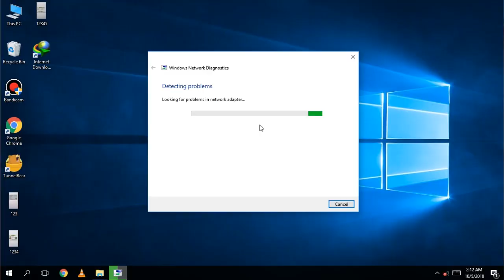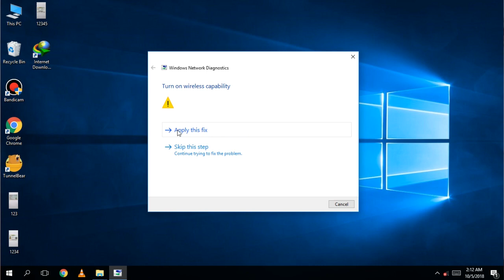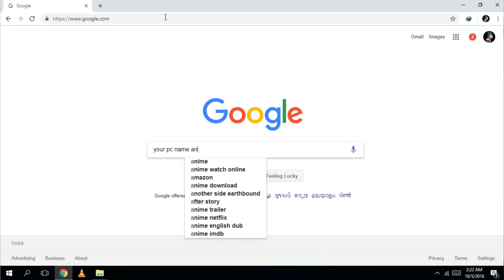How To Fix Wireless Capability is Turned off Windows 10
How To Fix Wireless Capability is Turned off Windows 10 that’s really annoying if you cannot access the network. Some users complained that the wireless network suddenly stops working on forums. After network troubleshooting, the Wireless capability is turned off error is found.  As the issue occurred, to fix it is the first important thing. If you also unluckily face such error, please calm down. This video is going to tell you how to fix Wireless capability is turned off issue. Three tried-and-true solutions will be showing you in details. Please take a few minutes going on with the easy steps with video.

Method 2:

Do the following:

1. Click Start, type network and sharing center in the Start search box and hit Enter.

2. Click Change adapter settings.

3. Right-click the connection and select Enable.

Method 3:

By installing the latest driver for the wireless network adapter obtained from the manufacturer a majority of connection problems within Windows 7 have been solved. Download and install the Windows 7 compatible drivers for support site of the manufacturer of your laptop and check if the issue gets fixed.